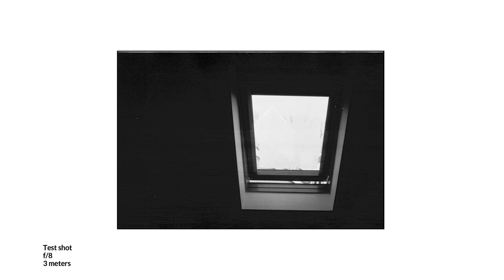Canon 7 Rangefinder test shoot with Kosmo 100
My first roll in the Canon 7 Ranegfinder.

Some test shots to try out the lens and my rangefinder abilities.

This is a list of my photography gear

Fujifilm X100V
Fujifilm X-T4
Plustek 35mm Scanner
Peak Design Cuff
Peak Design Leash
Billingham Hadley Small Pro
Billingham Hadley